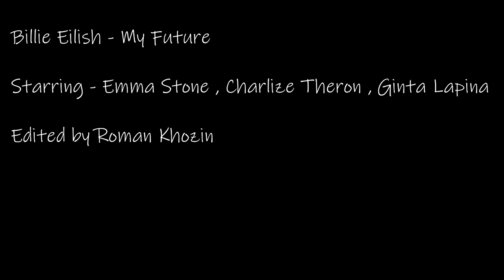Billie Eilish - My Future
Starring - Emma Stone , Charlize Theron , Ginta Lapina